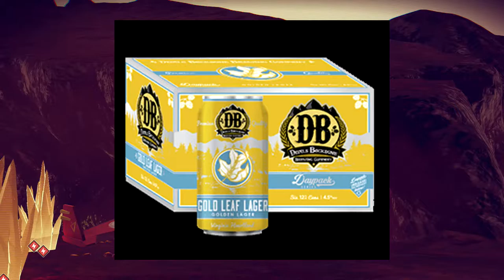Let's Brew - No Man's Sky Session 2 Episode 5: Gold Leaf Lager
Welcome to Let's Brew! Where gaming and craft brew come together! Join host's Mike and Conner as they play some of your favorite games while trying new craft beer one gaming session at a time!

This session's beer is Gold Leaf Lager by Devil's Backbone Brewing Company